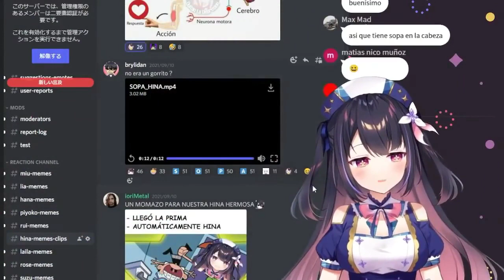El gorrito seiso no es un gorro 😱 - Hina Misora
WTF que miedo

Hola UwU ahora comparte.